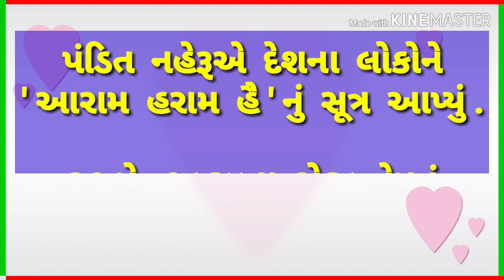GUJARATI ESSAY ON JAWAHARLAL NEHRU .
ESSAY ON JAWAHARLAL NEHRU IN GUJARATI .

JAWAHARLA NEHRU ESSAY IN GUJARATI .

JAWAHARLAL NEHRU IN GUJARATI .

ESSAY ON PANDIT JAWAHARLAL NEHRU IN GUJARATI .

PANDIT JAWAHARLAL NEHRU IN GUJARATI .

ESSAY ON JAWAHARLAL NEHRU .

ESSAY ON PANDIT JAWAHARLAL NEHRU .

NIBANDH ON JAWAHARLAL NEHRU .

ABOUT JAWAHARLAL NEHRU .

GUJARATI NIBANDH .

GUJARATI ESSAY .

ESSAY IN GUJARATI LANGUAGE .

GUJARATI NIBANDH .

GUJARATI NIBANDH LEKHAN .